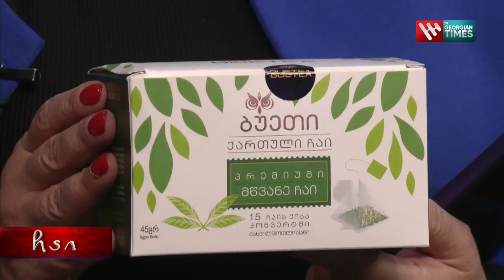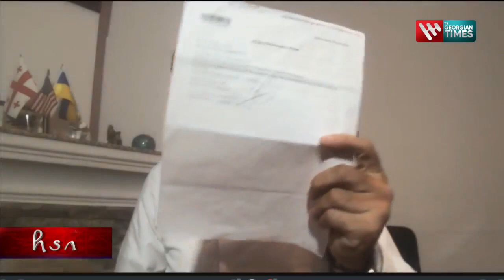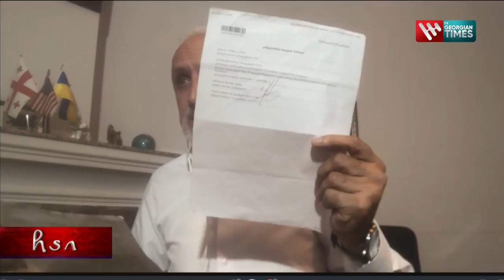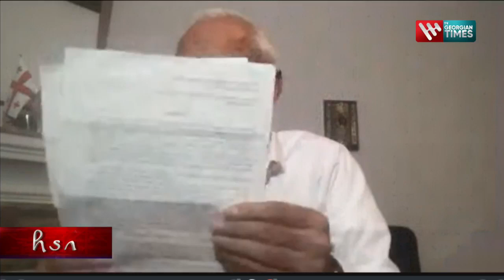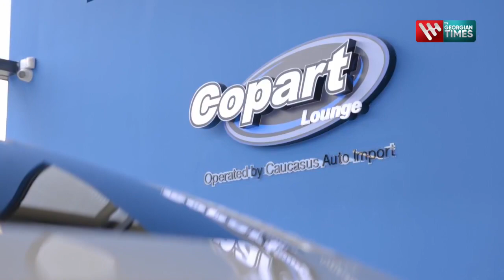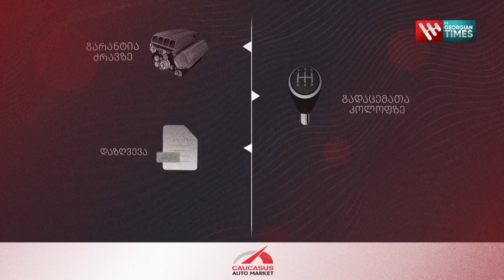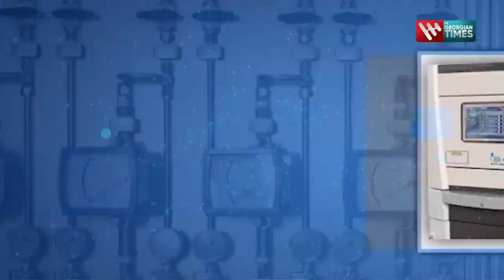"ჩაი" მაკა რაზმაძესთან ერთად, 4 ნოემბერი, 2022 წელი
რა გადაწყვეტილება მიიღო ციანიდის საქმეზე სტრასბურგის სასამართლომ და რას შეცვლის ეს გადაწყვეტილება მსჯავრდებულისთვის?
📍 არის თუ არაქვეყნის მთავარი ოპოზიციური პარტია " ნაციონალური მოძრაობა" ჩამოშლის პირას ? -როგორია პარტიის წევრების მოლოდინები და სამოქმედო გეგმა?
📍 როგორ აფასებენ პოლიტიკურ სპექტრში სახალხო დამცველობის კანდიდატებს და რა შენიშვნები აქვთ ომბუდსმენობის კანდიდატებთან საპარლამენტო ოპოზიციის წევრებს?
📍 როგორია ქვეყენაში მიმდინარე, აქტუალური საკითხების, პოლიტიკური ანალიზი?
👥 "ჯორჯიან თაიმსის" პირდაპირ ეთერში: იაგო ხვიჩია, მიშა რამიშვილი, მურმან დუმბაძე, გრიგოლ გაგნიძე, პაატა ლომთათიძე, გიორგი სავანელი გადაცემაში "ჩაი" მაკა რაზმაძესთან ერთად.